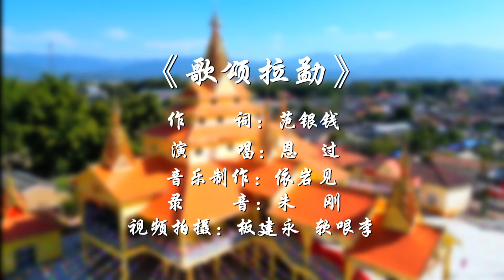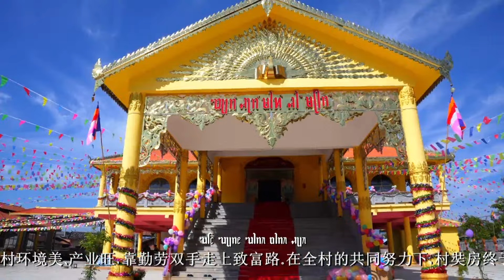新歌《歌颂拉勐》恩过, MV首发 ᥞᥩᥒᥳ ᥐᥨᥙᥱ ᥛᥣᥢᥲ ᥘᥣᥰ ᥛᥫᥒᥰ, ᥘᥣᥒᥰ ᥒᥫᥢᥰ ᥐᥨᥝᥱ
新歌《歌颂拉勐》恩过, MV首发
ᥞᥩᥒᥳ ᥐᥨᥙᥱ ᥛᥣᥢᥲ ᥘᥣᥰ ᥛᥫᥒᥰ, ᥘᥣᥒᥰ ᥒᥫᥢᥰ ᥐᥨᥝᥱ